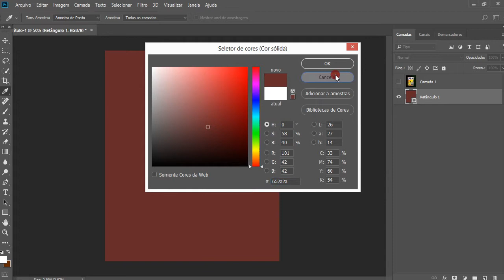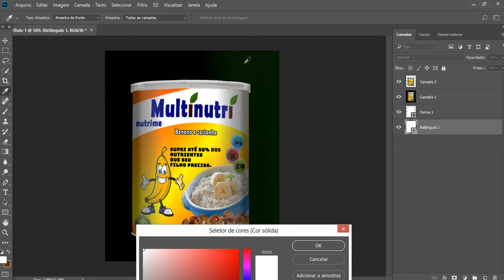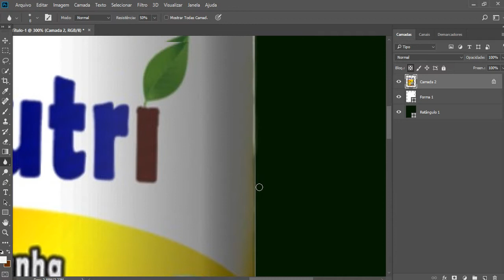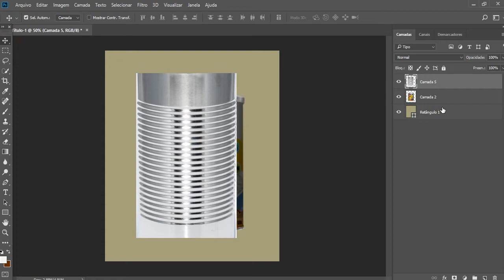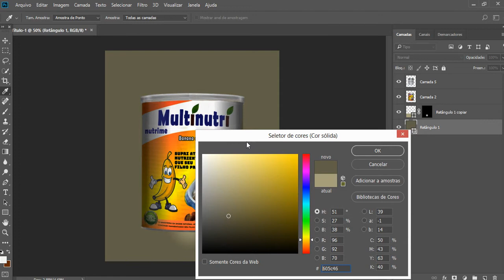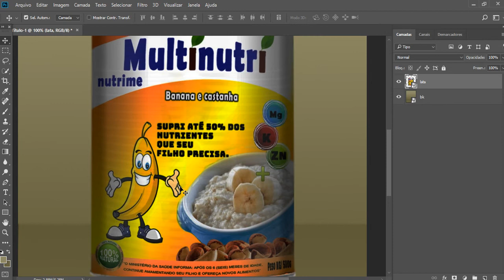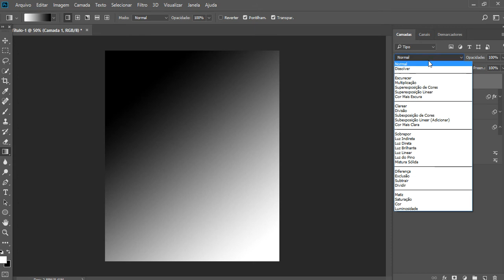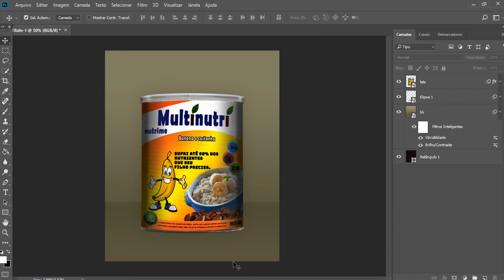Estudo de Ambientação - Ajudando no design de um amigo / Ambience Study - Helping a friend's design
Todo vez que posso ajudar um amigo e ainda ex aluno, não me importo mesmo. Espero que consiga passar direitinho sobre ambientação. E vamos que vamos!

Every time I can help a friend and still an alumnus, I don't really care. I hope you can get through about setting.

Criações de artes profissionais para todo Brasil, com preços personalizados para a necessidades de cada cliente.